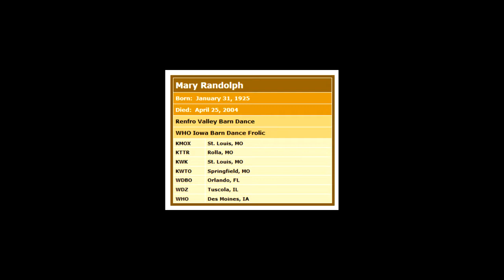Mary Randolph I Could Never Be Ashamed of You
Her real name was Corrine Stumpf. She initially worked with her sister, Carmolee and her brother, Clifford. They did duets first then learned after Clifford returned from WW2 that they could do trio harmony. They auditioned at KWTO, but there were no openings. They started at WDZ in Tuscola, IL in early 1946. Clifford had an auto accident. The trio returned home to Missouri. They were hired on at KWTO. Later, they went to St. Louis and found work there. Eventually Corrine ended up at the Renfro Valley Barn Dance where John Lair gave her the professional name of Mary Randolph. She later moved to WHO where she teamed up with Dusty Owens and his Rodeo Boys and had her own 15-minute show at 5:45am or 6:15am on WHO in Des Moines.

From the Hillbilly-Music.com collection.